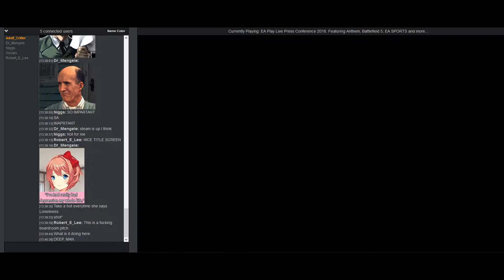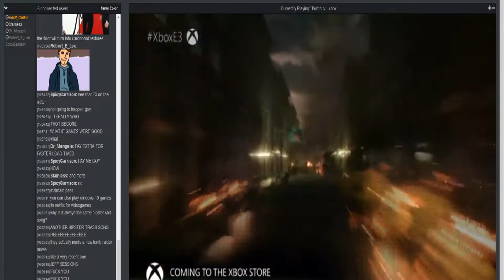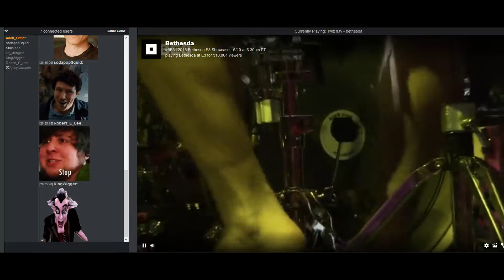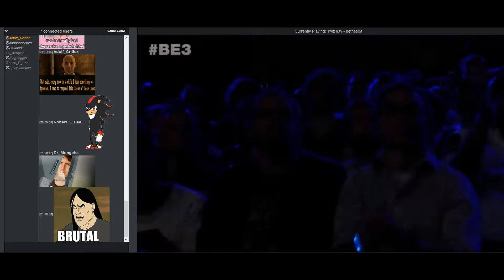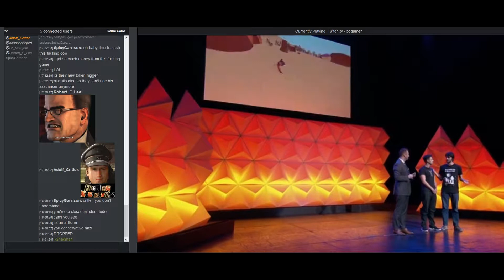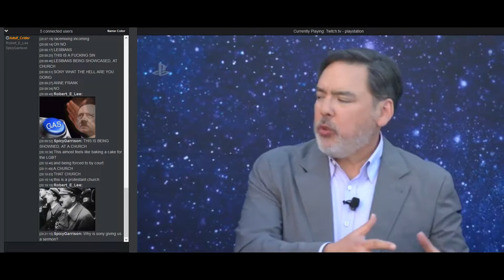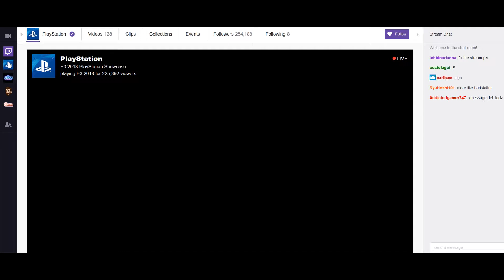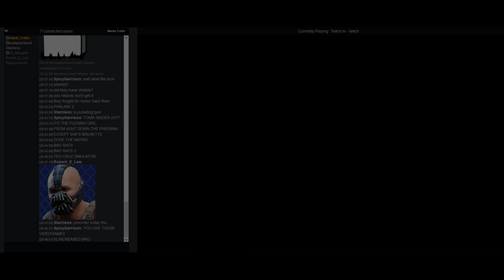E3 2018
PAIN

*Microsoft managed to corrupt my shadowplay recordings of their conference and I had to re-aspect ratio them which is why they look terrible